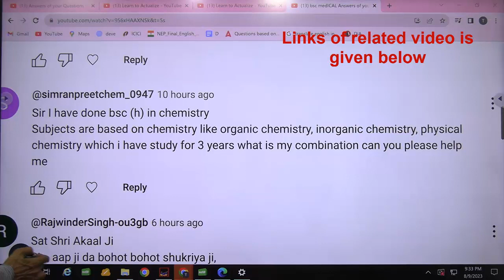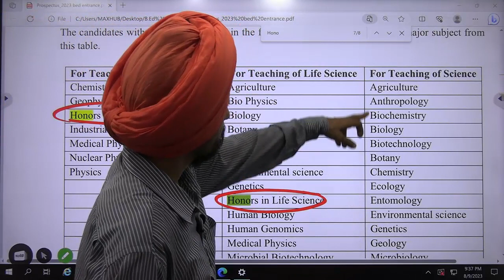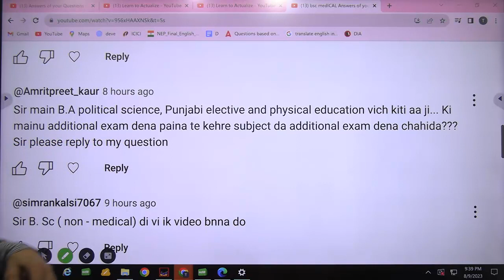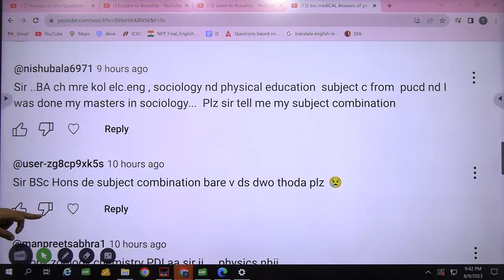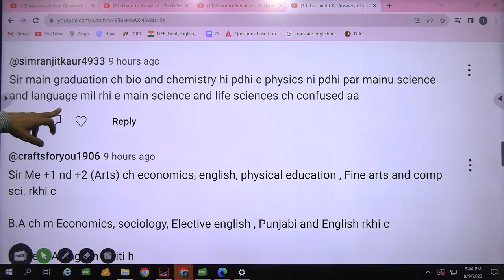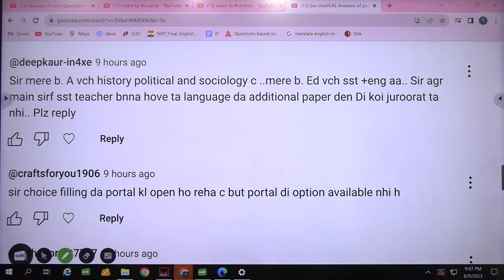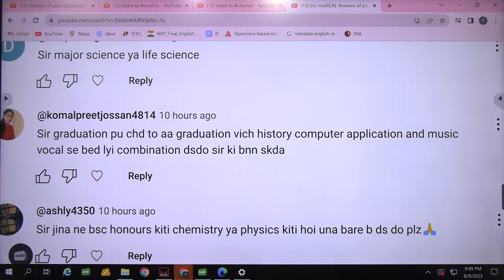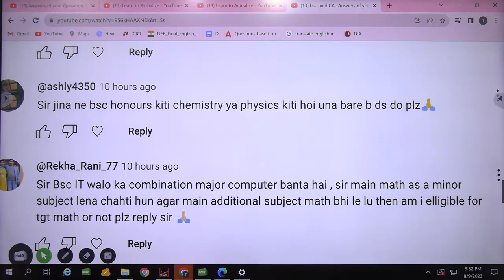Answers of your Questions l Subject combinations l Asked on 8-9th Aug part C l Dr. Tirath singh